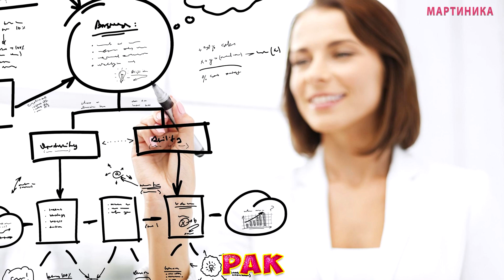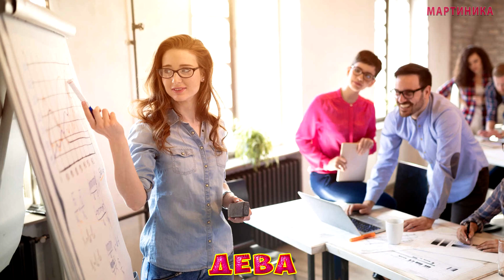Василиса Володина пообещала, что 6 знаков зодиака РАЗБОГАТЕЮТ В ЯНВАРЕ 2022 года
Денежный прорыв. 6 знаков зодиака, которые разбогатеют в январе
У вас появится возможность улучшить свое финансовое состояние в первом месяце зимы.
Не отметайте поступающие в эти дни предложения задержаться на работе — это может стать новой ступенькой в вашей карьерной лестнице.

Напишите в комментариях кто вы по знаку зодиака. Понравилось вам это видео?